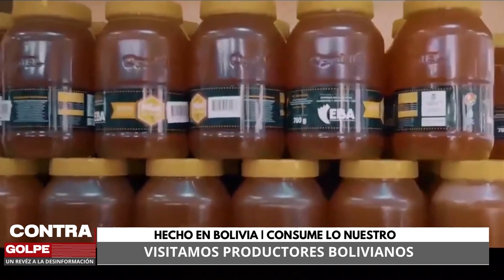HECHO EN BOLIVIA - TEXTILES PAKARITA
En tu espacio hecho en Bolivia, los emprendedores ofrecen una variedad de productos esta semana en las tiendas Emapa de la ciudad de La Paz, Central Avenida Mariscal Santa Cruz; Edificio Centro de Comunicaciones La Paz.